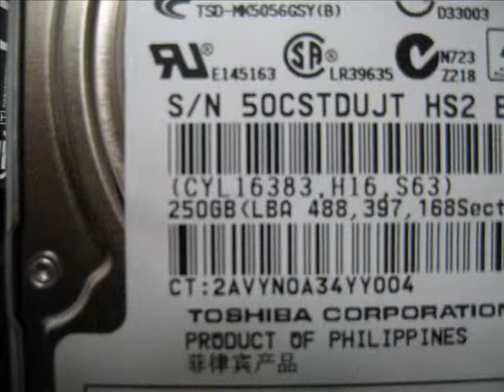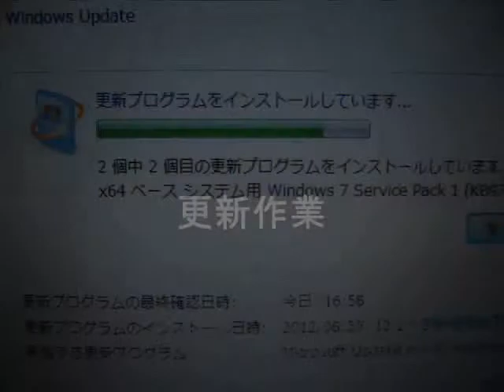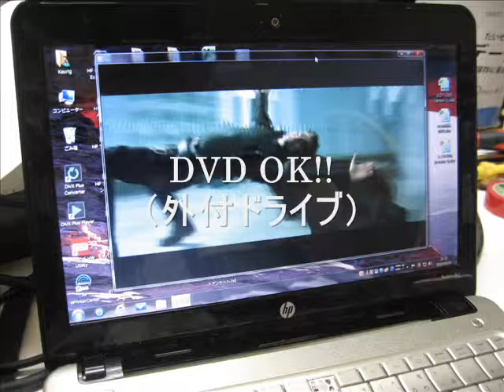laptop hp Pavilion dm1a XB771PA speed up